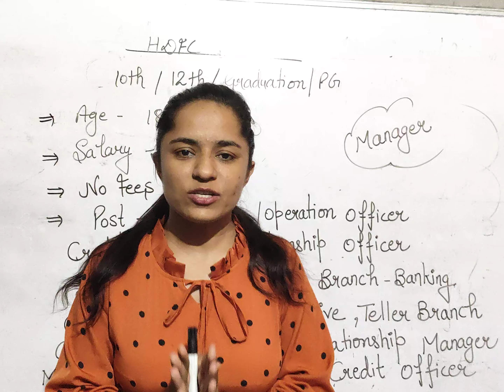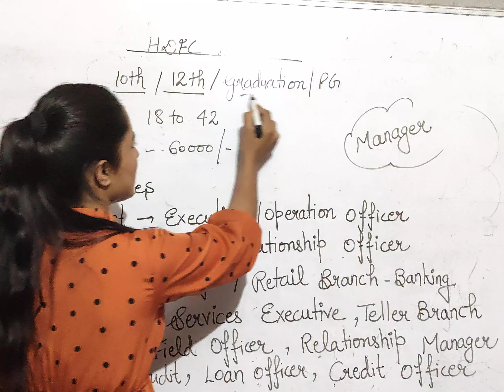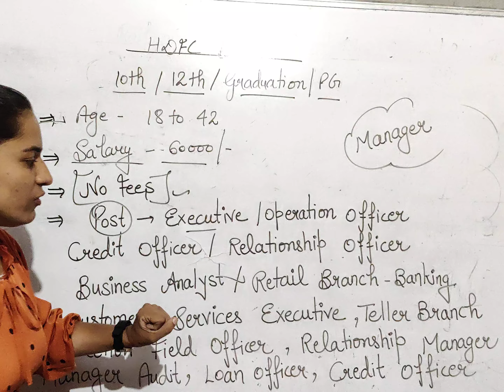3 दिन में नोकरी मिलेगी - No Exam |Govt Jobs June 2024 - New Vacancy 2024 |Government jobs June 2024